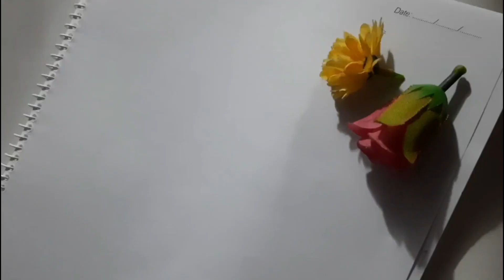How to draw pancil art girl. Very easy and simple art for Beginners. drawing simple art.